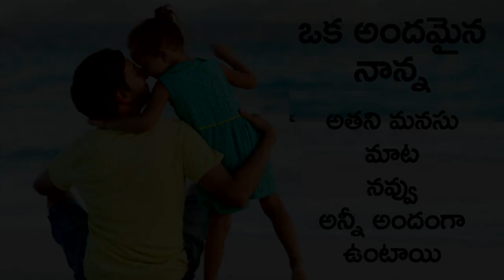fathers day Telugu inspirational story. happy fathers day. నాన్న కోసం ఒక అమ్మాయి చెప్పే చక్కని కథ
fathers day Telugu inspirational story. happy fathers day.  నాన్న కోసం ఒక అమ్మాయి చెప్పే చక్కని కథThe autobiography of a girl telling her father.
ఫాదర్స్ డే సందర్భంగా నాన్న కోసం ఒక అమ్మాయి చెప్పే చక్కని కథ